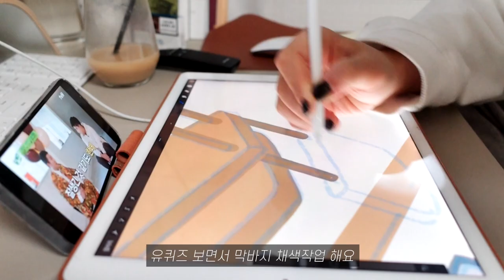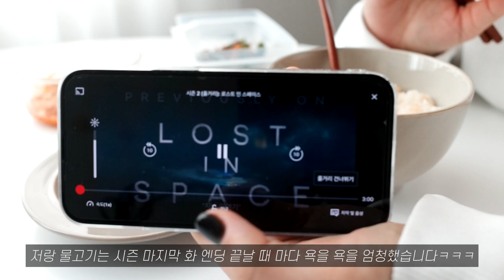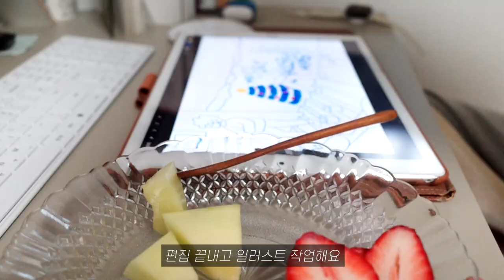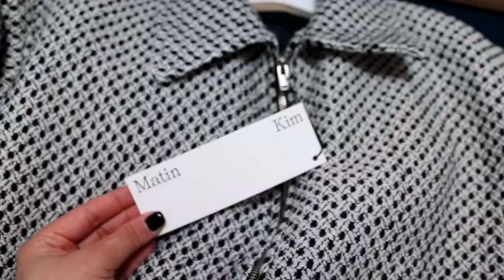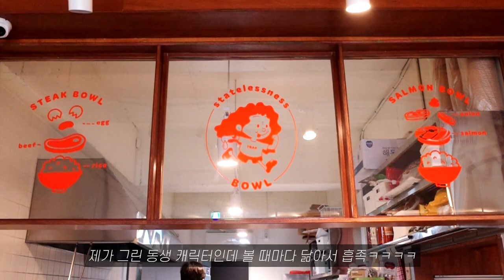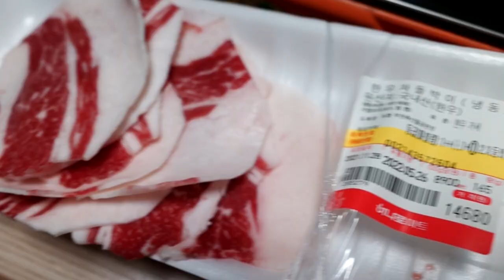vlog⎮집에서 먹고 일하는 프리랜서 직장인, 쇼핑몰 사장 일상 브이로그⎮matimkim 마땡킴(트위드점퍼, 조거팬츠 언박싱)⎮먹방(갈치구이,한우,딸기,메론,슈크림,도넛,오트라떼)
안녕하세요 봄이에요🌸
봄의 일상 vlog  '봄날'을 보러와 주셔서 감사합니다.

오늘은 4JOB 네가지 일 하느라 집에서 바쁘게
일하고 먹는 프리랜서 직장인, 일러스트레이터,
편집 디자이너, 강아지 옷 쇼핑몰 사장의 일상을
영상에 담아왔어요 :)

밤새워가며 열심히 일하고 가족이랑
동생이 운영하는 논산의 요앞 식당에도 다녀와서
맛있는 밥도 먹고 왔습니다!

그리고 깨알 넷플릭스 '로스트 인 스페이스' (lost in space) 추천과
지난 영상에서 구입한 마땡킴 matinkim 트위드 점퍼와
피그먼트 조거팬츠 언박싱과 리뷰영상도 담아봤습니다!

먹방 (갈치구이, 누룽지, 부채살구이, 딸기, 메론, 슈크림, 찹쌀도너츠,
찹쌀도넛, 오트라떼, 귀리라떼, 파스타, 차돌박이, 등심, 한우)

2021 copyright by 봄날

📸아이폰13프로와 리코 gr3로 촬영된 브이로그 영상입니다.